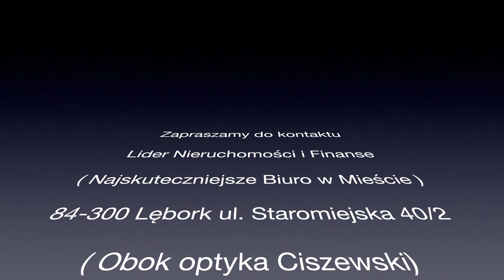Dwupokojowe Mieszkanie na Parterze Blisko Centrum Lęborka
Cześć! 🌟

Przedstawiamy naszą najnowszą ofertę – dwupokojowe mieszkanie na parterze, zlokalizowane przy zrewitalizowanej ulicy Stryjewskiego, w pobliżu centrum Lęborka. Idealne dla osób ceniących komfort i wygodę.

🏠 Powierzchnia: trzydzieści pięć i sześćdziesiąt cztery setne metra kwadratowego
🏠 Układ: przedpokój, przestronny salon z aneksem kuchennym, komfortowa sypialnia, nowoczesna łazienka z WC
🏠 Dodatki: przynależna piwnica

Nieruchomość po generalnym remoncie – wymienione wszystkie instalacje, nowoczesna stolarka zewnętrzna i wewnętrzna, wysokiej jakości panele na podłogach oraz gładź na ścianach. Gotowe do zamieszkania!

📍 Lokalizacja: Blisko centrum Lęborka, dobrze skomunikowane. W pobliżu punkty usługowo-handlowe, szkoły, przedszkola oraz orlik z siłownią napowietrzną.

Chcesz dowiedzieć się więcej? Umów się na oględziny i rezerwację tej wyjątkowej nieruchomości!

Lider Nieruchomości i Finanse
ulica Staromiejska czterdzieści przez dwa, obok optyka Ciszewski
Numer telefonu: pięćset trzynaście sto trzydzieści sześć sześćset trzydzieści sześć
Strona internetowa: www kropka nieruchomosci myślnik lider kropka pe el

💼 Dlaczego warto z nami współpracować?

 • Profesjonalne doradztwo z ponad dwudziestoczteroletnim doświadczeniem
 • Skuteczność i setki zadowolonych klientów
 • Zniżki na zakup i montaż materiałów wykończeniowych dzięki współpracy z naszymi partnerami handlowymi

Masz nieruchomość na sprzedaż? Skorzystaj z naszego doświadczenia i wystaw swoją ofertę w naszym biurze. Zaufaj liderom na rynku nieruchomości!

👍 Podobała Ci się ta oferta? Masz pytania? Zostaw komentarz pod tym filmem, a chętnie na nie odpowiemy!

Zapraszamy do kontaktu i dołączenia do grona naszych zadowolonych klientów!